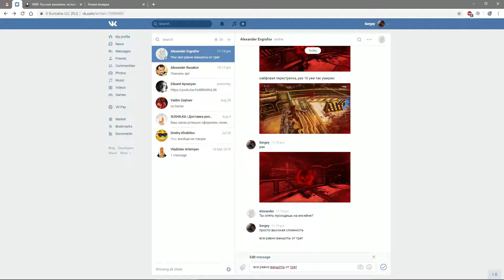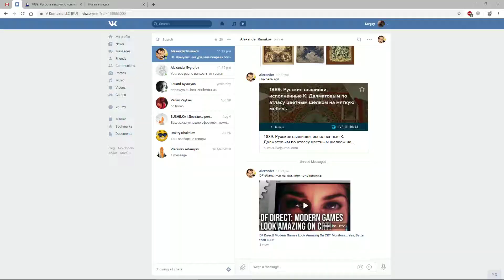Grenade of War 5